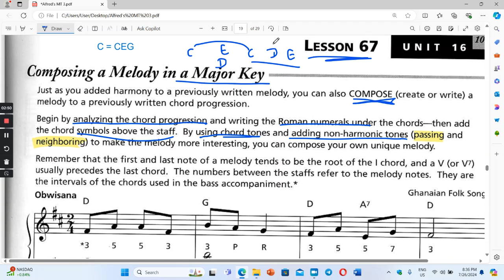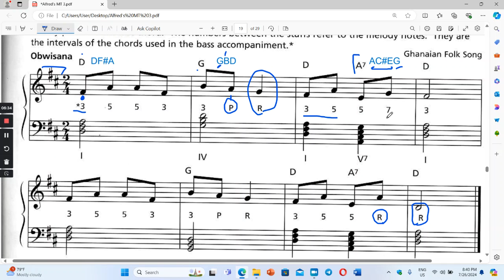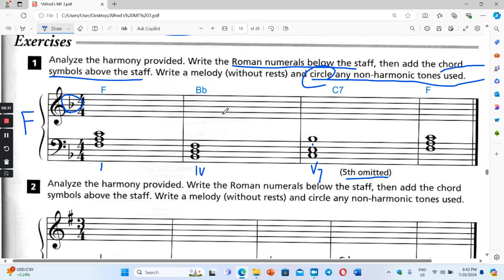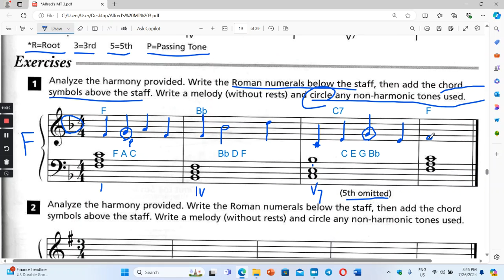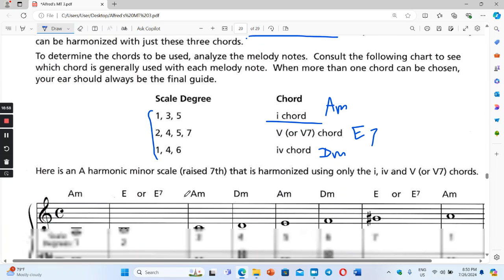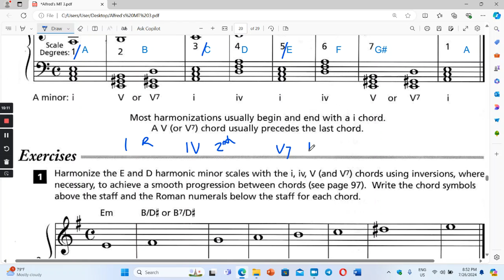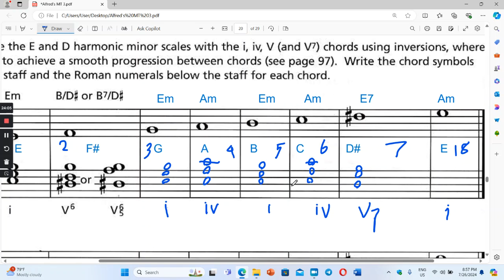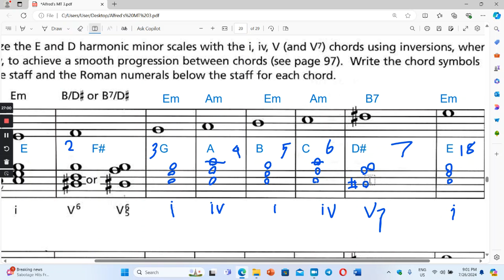Alfred's essential music theory book 3 ( lesson 67 )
jdydee music theory lesson